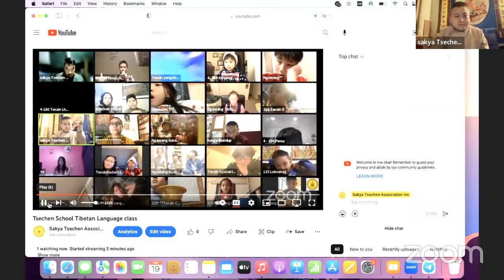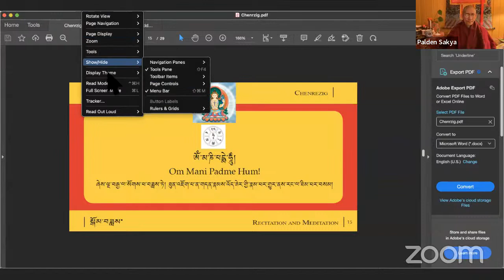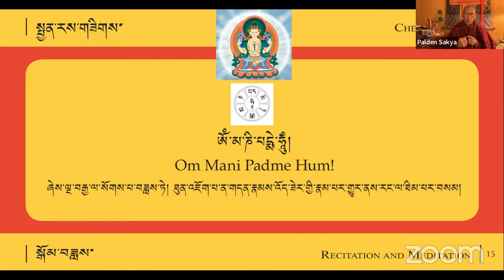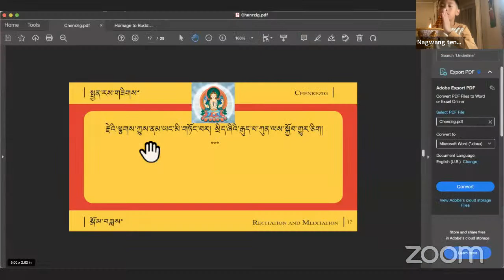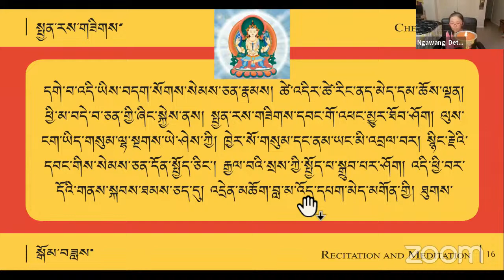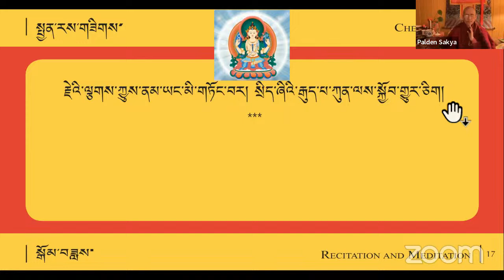Tsechen School Tibetan Language class